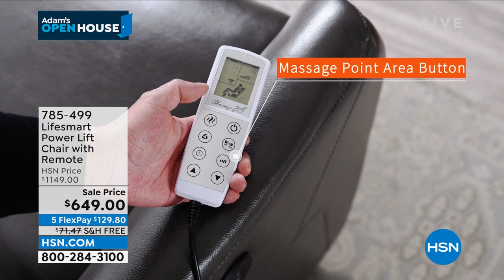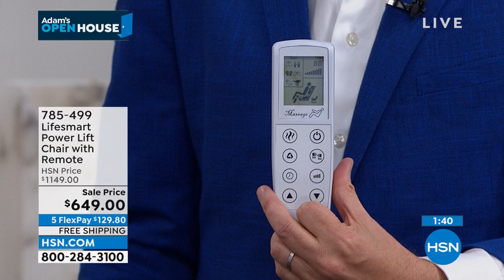HSN | Adam's Open House 04.18.2022 - 09 PM